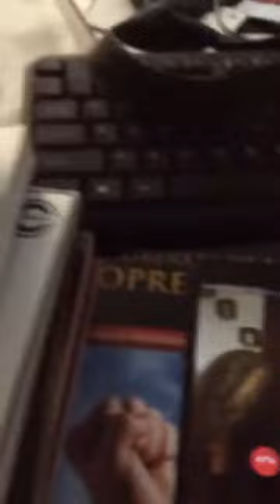Guerra Espiritual Nivel Avanzado. Clase #1 Parte 3